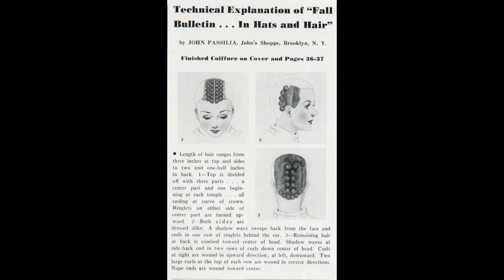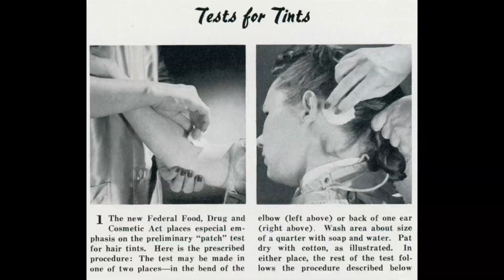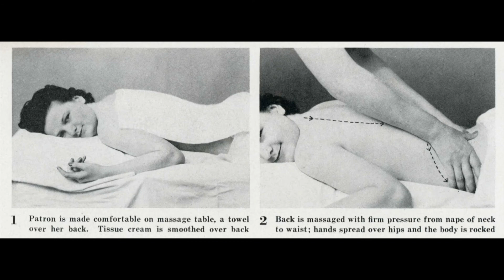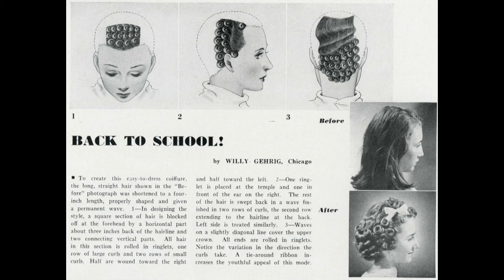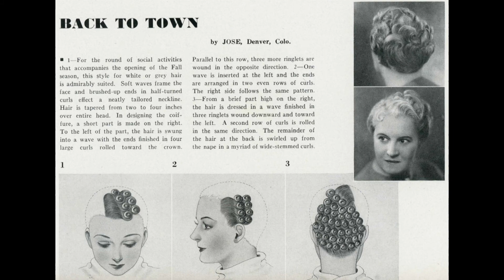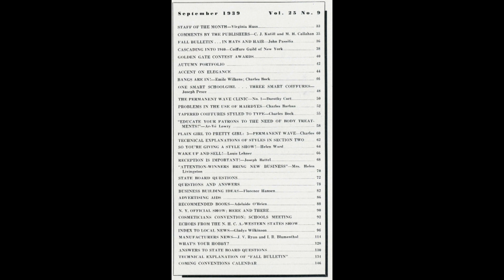Modern Beauty Shop - 1939 September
View